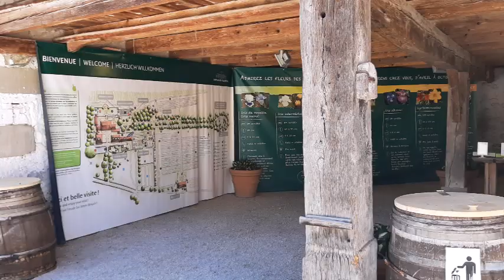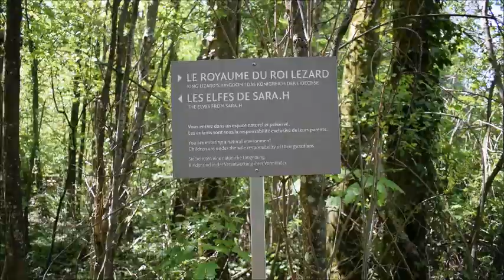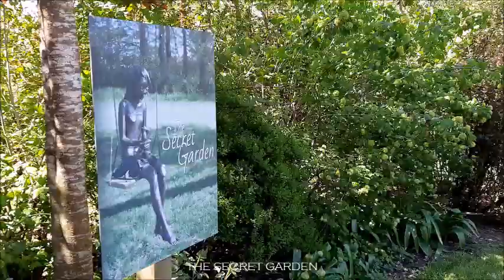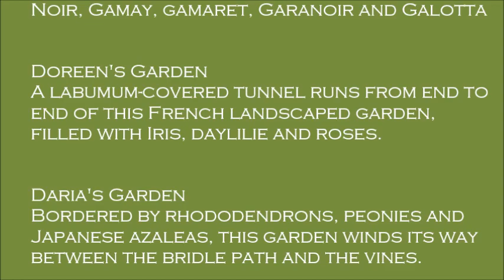CHÀTEAU VULLIERENS SWITZERLAND 528 Nm. A.S.L.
Did you know that above Morges, between Lausanne and Geneva, lay the most spectacular gardens in Switzerland? It is opened for a brief period of time with a lot of new things to admire: Gardens, Sculptures, Art, Architecture, Restaurant, Wine Tasting, Boutique, walks and special offers for the families.